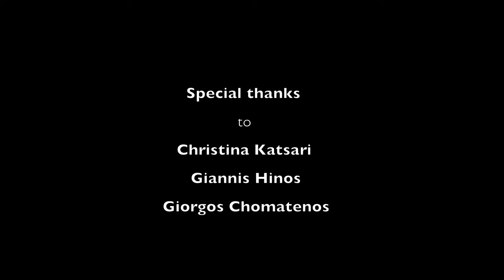Colonialisme | Short Film (2024)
Μια ταινία μικρού μήκους (2024) της Αγγελικής Φλωράκη. Πρωταγωνιστούν, με σειρά εμφάνισης, Σοφία Ορφανού και Ελισάβετ Γεροδήμου.

A short film (2024) by Angeliki Florakis. Starring, in order of appearance, Sophia Orfanou and Elisavet Gerodimou.

Un court métrage (2024) d'Angeliki Florakis. Avec, par ordre d'apparition, Sophia Orfanou et Elisavet Gerodimou.

Ein kurzfilm (2024) von Angeliki Florakis. In den hauptrollen, in der reihenfolge ihres erscheinens, Sophia Orfanou und Elisavet Gerodimou.

Un cortometraje (2024) de Angeliki Florakis. Protagonizado, por orden de aparición, por Sophia Orfanou y Elisavet Gerodimou.